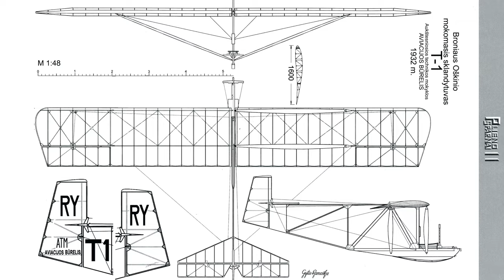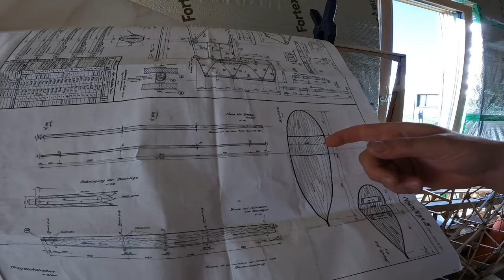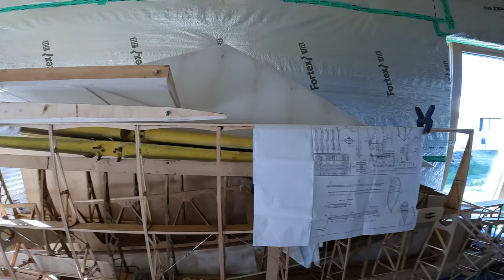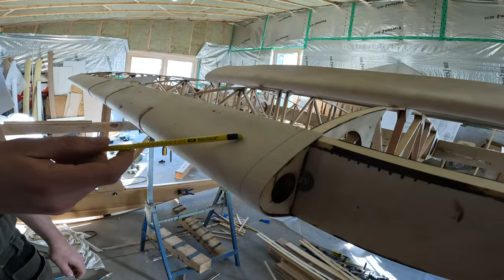В гостях у Бенаса на Кубке Балтики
Один на Планете. Именно так можно сказать о творениях литовского Мастера реставратора Бенаса. Benvenutas Ivanauskas реставрировал еще довоенный (1932 г) учебный паритель будущих пилотов Люфтваффе  Grunau Baby II b, и воссоздал послевоенный учебный и немного хулиганистый Литовский  (Советский) Bro 9 Ziogas.
В этом видео мы наблюдаем работу Мастера над новым проектом. Это еще довоенный планер Т1. Съемки весны 2022 года. И планер уже летает!
Полеты на планере доступны не только олигархам. Да, стоимость нового планера приближается к трети миллиона. Но есть и другой путь! Планера летают долго, очень долго. А планера из дерева при должном уходе и ремонте вполне могут летать 100 лет и больше. Можно купить планер за 10 евро, вложить в него немного денег, времени и души. Привести его в порядок и летать долго и счастливо.
Мой друг Benvenutas Ivanauskas, тот самый волшебник, который возвращает жизнь старым планерам и возрождает реплики планеров, которых уже не осталось на планете. Канал Бенаса

Игорь Волков.